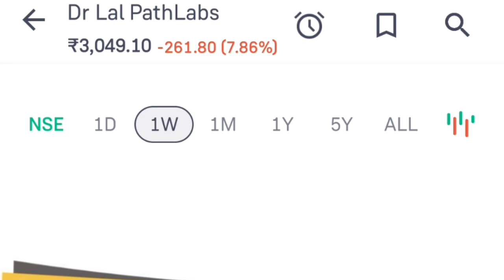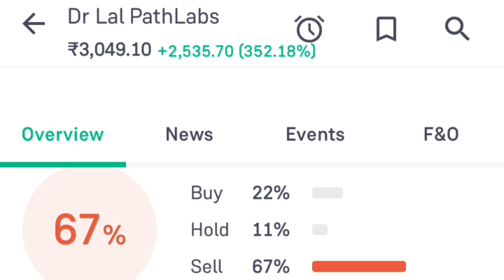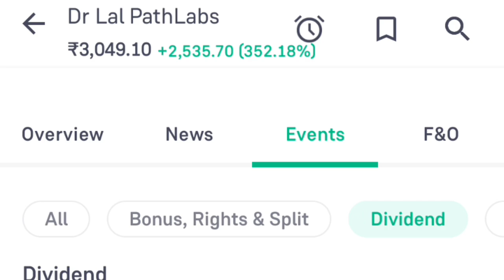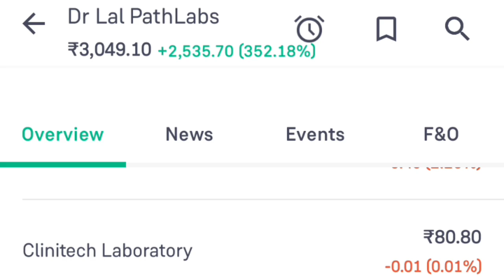Dr Lal PathLabs Overview News Events F&O Performance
Dr Lal PathLabs

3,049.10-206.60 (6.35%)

इस स्टॉक में अपने निवेश को स्वचालित करें

42

सिंहावलोकन

समाचार

घटनाएँ

एफ एंड ओ

प्रदर्शन

आज का निचला स्तर 3,021.05

आज का उच्चतम 3,376.00

52 सप्ताह न्यूनतम

1,943.70

52 सप्ताह का उच्चतम

3,653.95

3,318.95 खोलें

पिछला. बंद करना

3,255.70

आयतन

12,33,012

लोअर सर्किट 2,930.15

अपर सर्किट 3,581.25

विशेषज्ञों की रेटिंग

खरीदना

Dr Lal PathLabs

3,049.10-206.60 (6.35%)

Automate your investments in this stock

42

Overview

News

Events

F&O

Performance

Today's Low 3,021.05

Today's High 3,376.00

52 Week Low

1,943.70

52 Week High

3,653.95

Open 3,318.95

Prev. Close

3,255.70

Volume

12,33,012

Lower circuit 2,930.15

Upper circuit 3,581.25

Experts rating

Buy

22%

Sell

Buy
22%

बेचना

खरीदना